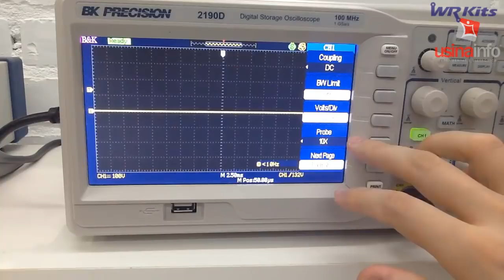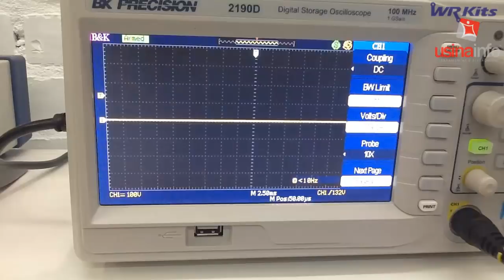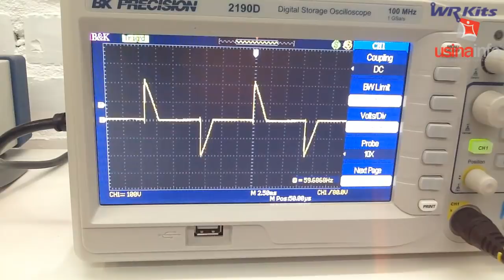CONHEÇA UM DIMMER PARA 4000W E APRENDA A TESTAR NO OSCILOSCÓPIO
Descrição do vídeo:

Aprenda a testar dimmer no osciloscópio e conheça o Dimmer para cargar até 4000W da Usina Info!